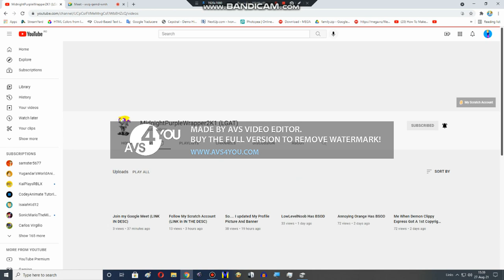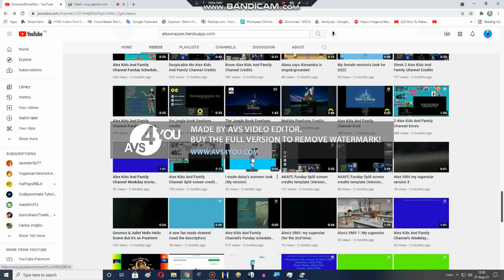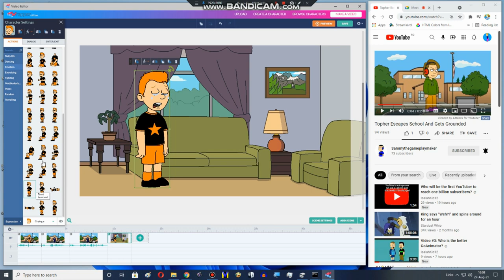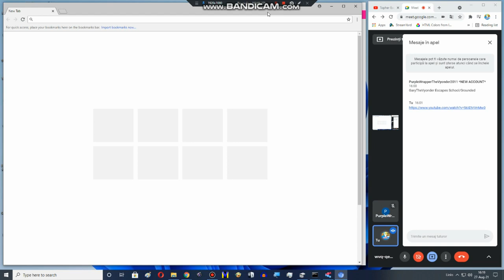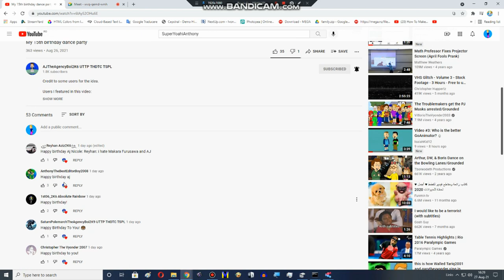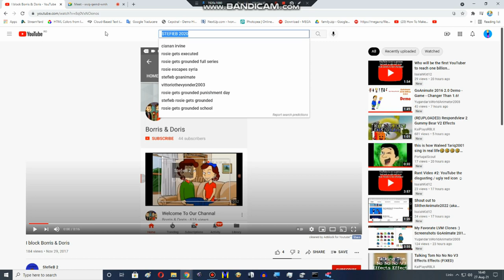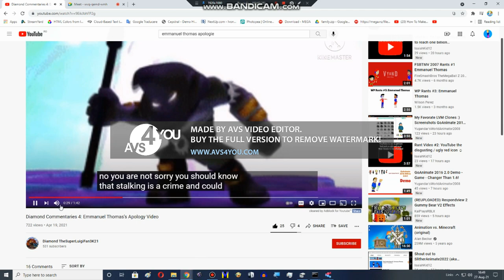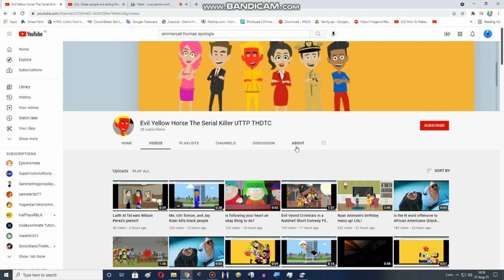An hour of google meet DON'T TAKE THIS VIDEO DOWN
Rules Are:
2. No Community Guideline Strike
3. No Age Restrict Me
4. No Saying The Bad Words
5. No Link In Public
6. No Set Made For Kids (No COPPA)
And 7. Don't Dislike My Videos Allowed!